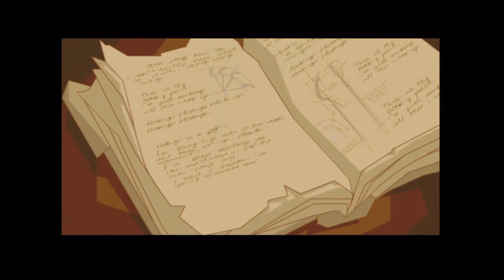Let's Play: Sly Cooper - Episode 1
We break into a police station and set out to find the book of thieves, The Thievius Racoonus!

A fully commentated HD Let's Play of Sly Cooper and the Thievius Racoonus for the Playstation 2, re-released and recorded on the Playstation 3!

Sly Cooper and the Thievius Racoonus focuses on master thief Sly Cooper and his gang, Bentley the Turtle and Murray the Hippo, as they seek out the Fiendish Five- which include the likes of Sir Raleigh the Frog, Muggshot the Bulldog, Mz. Ruby, the Panda King and the mysterious Clockwerk in order to recover his family's "Thievius Raccoonus", a book with the accumulation of all of Sly's ancestors' thieving moves.

Get ready to infiltrate the most secure places in the world using a repertoire of sneaky moves. Tiptoe around spotlights, alarms, infrared lasers, and trip wires, while grabbing priceless jewels and emptying casinos. Stealth and smarts are all you need as you dodge security guards, run across rooftops, and escape with your tail intact!